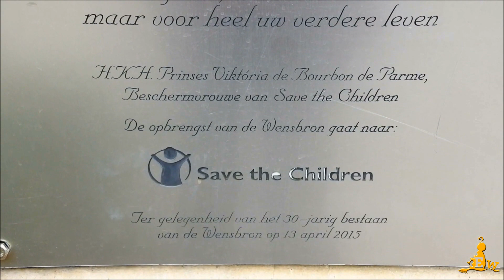Wensbron wordt geleegd door Prinses Viktória @Efteling 01-04-2017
Prinses Viktória de Bourbon de Parme heeft vandaag in De Efteling de wensbron weer geleegd. Een klusje waarbij de echtgenote van prins Jaime het risico liep dat haar kleren vies werden.

Maar het karweitje waarbij ze onder meer hulp kreeg van Assepoester en vele kinderen is wel voor het goede doel. De 'schat' uit de wensbron is bestemd voor Save the Children, de kinderrechtenorganisatie waarvan Viktória beschermvrouw is.

Het is dit jaar de 31ste keer dat de in 1985 door prinses Juliana ingewijde wensbron wordt geleegd. Sinds het bestaan van de attractie kunnen bezoekers van de Efteling een wens doen wanneer ze een muntje in de put gooien. Een keer per jaar worden die muntjes geoogst, waarvoor ook prinses Viktória wordt ingeschakeld.

Meer Efteling zien?